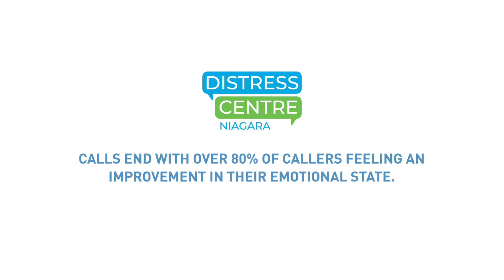CAA Community Boost | Distress Centre of Niagara